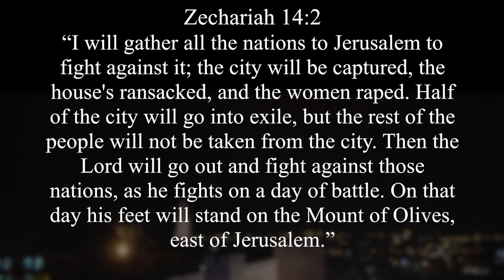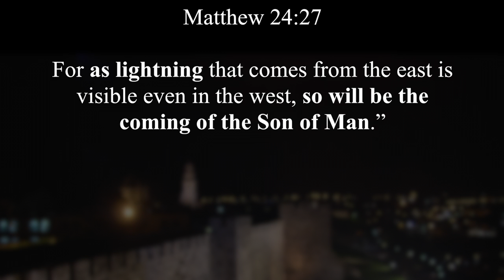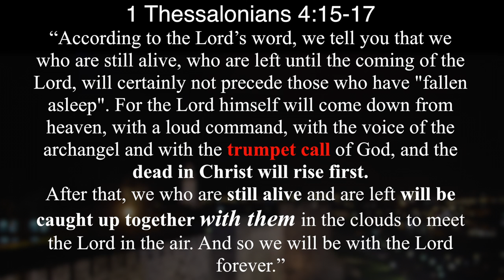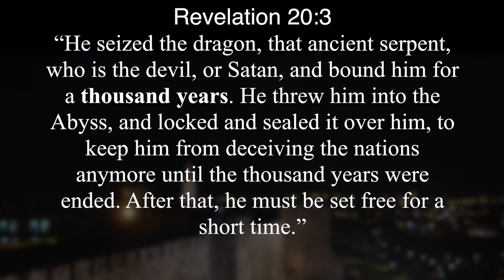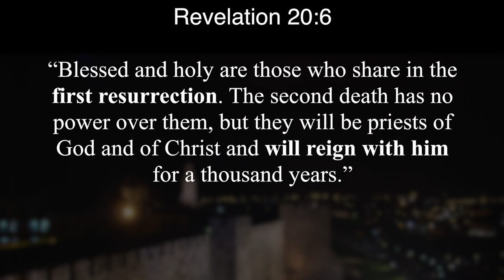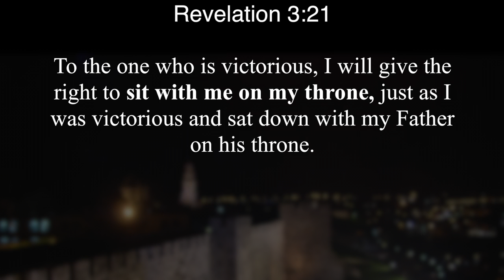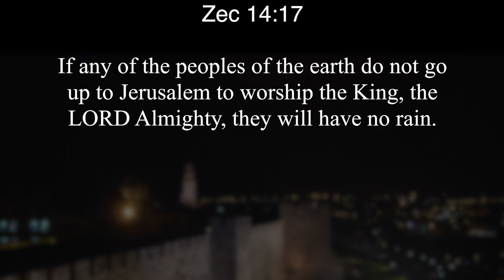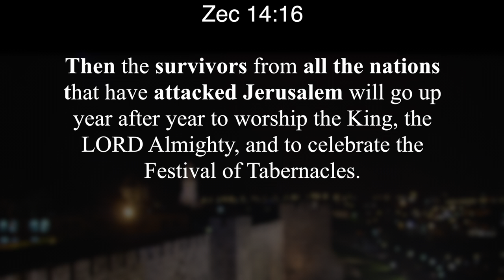The Second Coming of Jesus | What Happens when He Returns! (Millennial reign)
No more confusion on this subject, this video explains EXACTLY what happens when Jesus Returns. Amazing things will happen at the Second Coming of the Messiah!